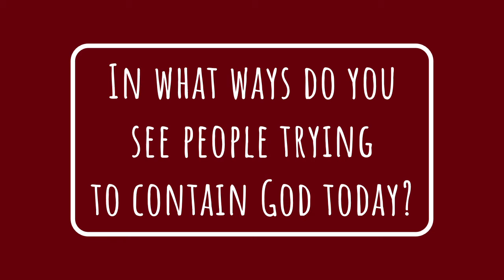Daily Devotional - Friday, July 24, 2020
A daily devotional courtesy of Hill United Presbyterian Church in Butler, PA.  Scripture readings: Psalm 105:1-11, 45b; 1 Kings 1:38-48; Acts 7:44-53.